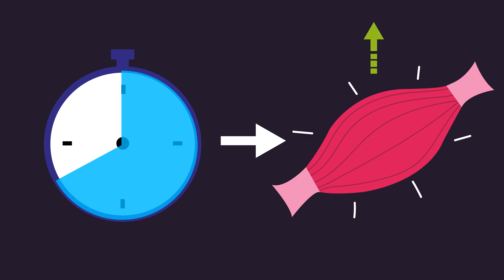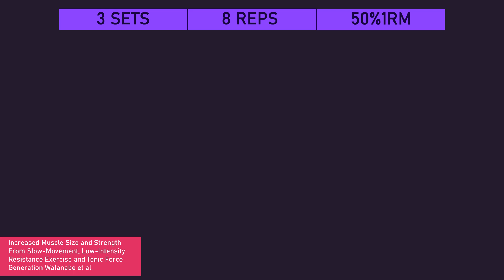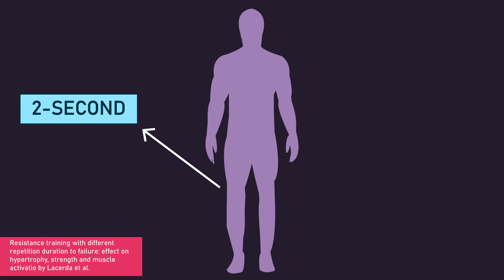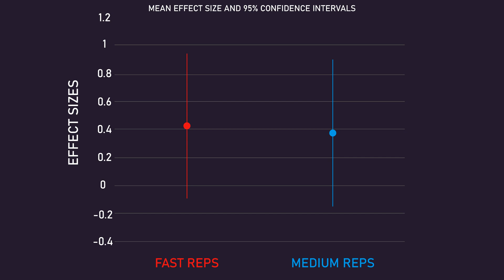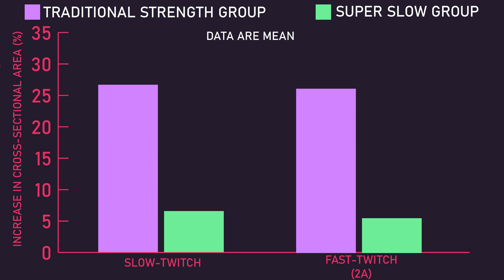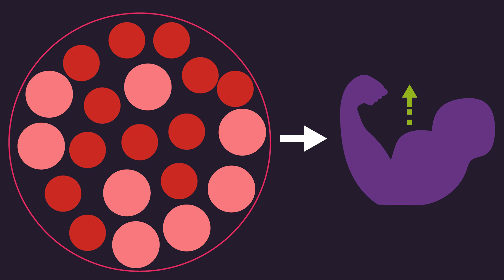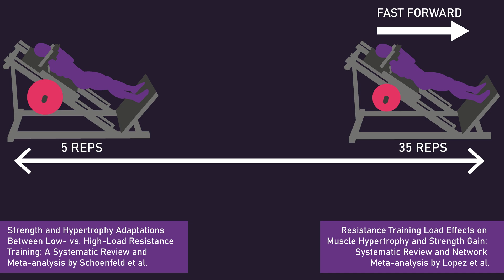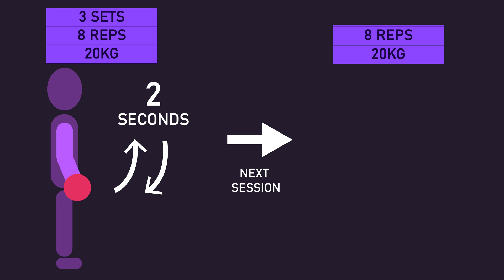Time Under Tension Is OVERRATED...or Is It? (10 studies)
It's far from uncommon to hear that time under tension is an important component for building muscle. Indeed, I've come across numerous sources suggesting that sets should last 30 to 60 seconds for inducing optimal muscle hypertrophy. In this video, through evaluating the current scientific research, we'll critically assess these claims.

0:00 Introduction
0:55 Evidence Supporting Time Under Tension
4:39 Research on Time Under Tension With Failure Training
8:17 Super Slow Rep Speeds Are Inferior for Muscle Growth?
9:30 Why Slow Reps and Fast Reps Are Likely Similarly Effective For Hypertrophy
13:26 Supporting Evidence From Rep Range Research
14:17 Minimal Time Under Threshold?
15:20 Conclusion